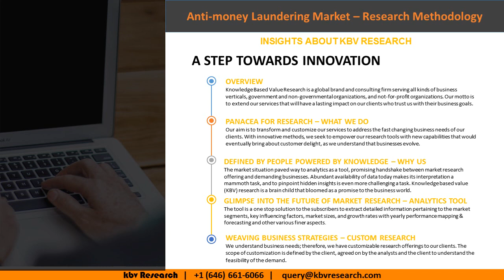Anti money Laundering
The Global Anti-money Laundering Market size is expected to reach $3.7 billion by 2026, rising at a market growth of 18.3% CAGR during the forecast period. Anti-money laundering (AML) software is a solution, which allows banks and other financial institutions to monitor the behavior of the customer for alleged criminal financial activities with the help of automated processes. Several types of AML solutions like transaction monitoring, customer identity management, currency transaction reporting, and compliance management have been reflected under the market of anti-money laundering software.